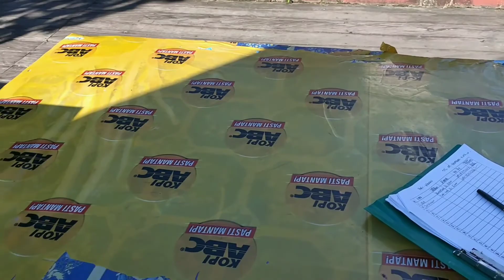MANGROVE BERBAS PANTAI | bontang kaltim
Kawasan wisata ini ada di Jln. Sultan Hasanudin No. 119, Berbas Pantai, Bontang Selatan, Kota Bontang, Kalimantan Timur. Menariknya, untuk masuk ke kawasan ini, pengunjung tidak dikenai biaya alias gratis .

Lebih lengkap nya bisa di cek link goglink di bawah ini